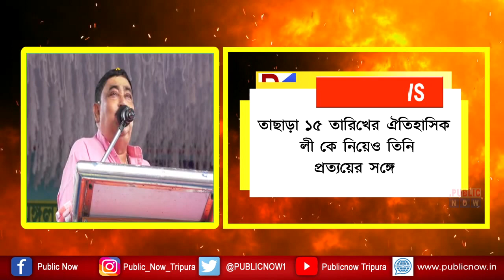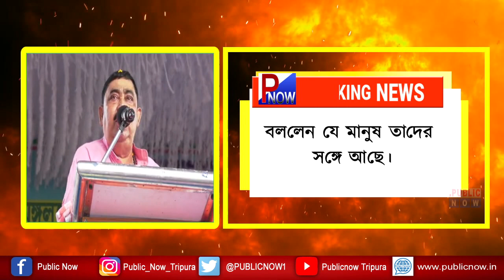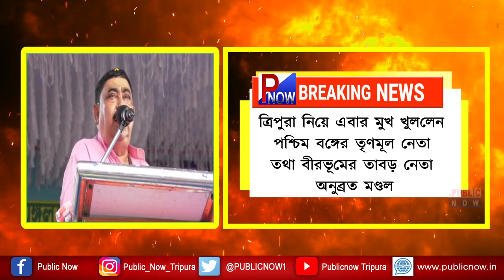ত্রিপুরায় খেলতে আসছেন অনুব্রত! বিস্ফোরক | Anubrata Mondal | Exclusive | TMC Vs BJP